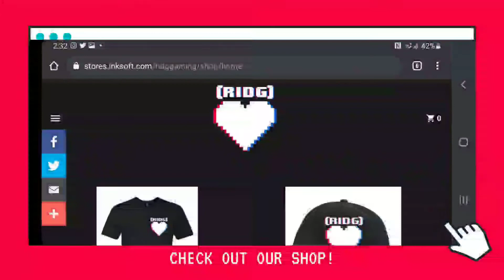The Game & Give Show Ep. 2 (Short 7)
Dave needs a bobcat... Taken from our Podcsst.